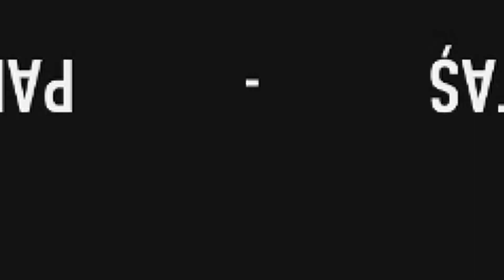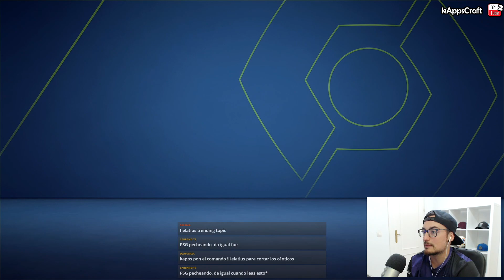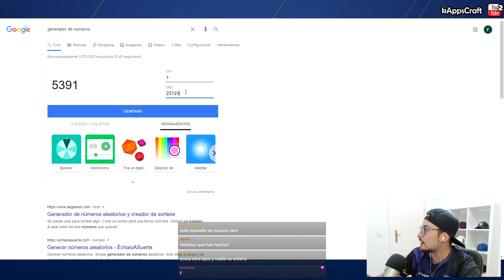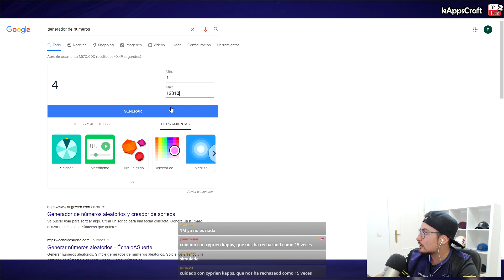FUSIÓN DE KAKA Y ZIDANE = 🔥 JUGADOR PERFECTO 🔥 #47 PARIS | FIFA 21 MODO CARRERA MANAGER RETO CANTERA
El objetivo de esta serie es intentar llevar a nuestro equipo lo más lejos posible centrando la formación de nuestro equipo con jugadores salidos de la cantera real del club y del filial virtual de la partida. Además habrá algunas reglas que intentarán darle un toque más complicado y realista a la aventura.

▬▬▬▬▬   PREGUNTAS FRECUENTES   ▬▬▬▬▬▬

● Cámara: Grúa (máxima altura, mínimo zoom)
● Dificultad: Definitiva (la máxima)
● Modo Competidor: Desactivado
● Velocidad: Normal
●Sliders: Por defecto (todo al 50)